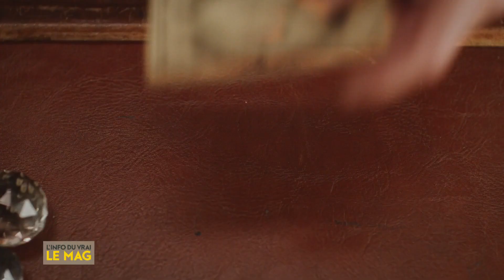Bénabar présente son nouvel album « Indocile heureux »